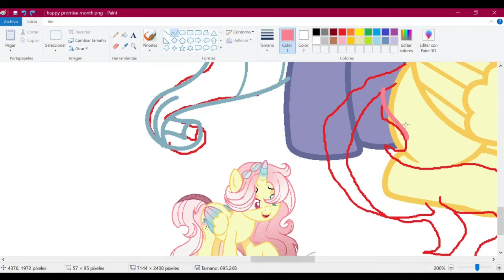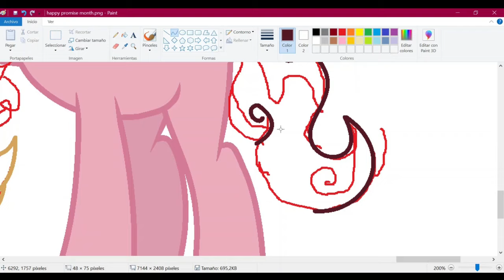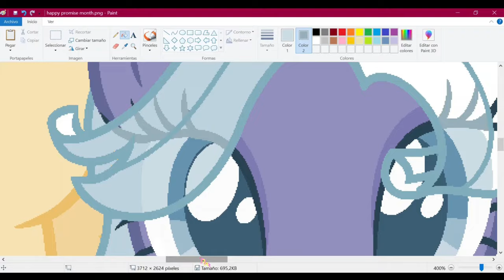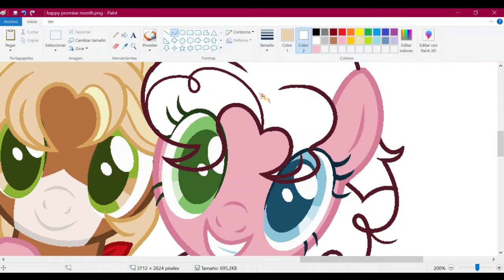Happy promise month 2024 // Speedpaint 🌈💗 - Written Heart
[Left to right] (Friendship and Love gen):

* Thunder Swift (Rainbow dash's son)
* Unique Storm (Rarity's daughter)
* Harmony Fondness (Fluttershy's daughter)
* Royal Flame (Twilight's son)
* Luck Cyder (Applejack's son)
* Pink Pudding (Pinkie's daughter)

[[ WHY PROMISE MONTH? 🌈🌿]]
As most of my followers will know, I am a Christian, and I am proud to be so and to provide healthy and Christian friendly content for each person who reviews my account, because I know that as Christians, it is difficult to find Bible accounts.
My faith is something that I do not separate from any aspect of my life, that includes the videos and drawings that I make, and as I say, I am proud of my faith and my brothers in CHRIST, that is why to encourage each other I follow a movement that began with a Christian girl and her drawing of the promise month.

The promise month is a month to remember that the rainbow is not a gay symbol, but, as Genesis 9:9 says, the rainbow is the sign of GOD's promise to the world, the promise that there would never be a flood again, and that when we saw the rainbow we could remember HIM and his words that would never pass away. It is also the promise that HE comes to save us, because at his coming there will be no flood but fire, so I invite you all to believe in the giver of life, the one who sincerely promises and takes care of us eternally.

Go to CHRIST, only HE saves!

[ D e v i a n t a r t ] - @WrittenHeart 🐇 (Semi Hiatus)

[ F i n a l   r e s u l t ]

[ D a i l y  W o r d ] - Genesis 9:13-15 🎁
"I have placed my bow in the clouds, and it will be a sign of the covenant between me and the earth. Whenever I form clouds over the earth and the bow appears in the clouds, 15 I will remember my covenant between me and you and all the living creatures: water will never again become a flood to destroy every creature."